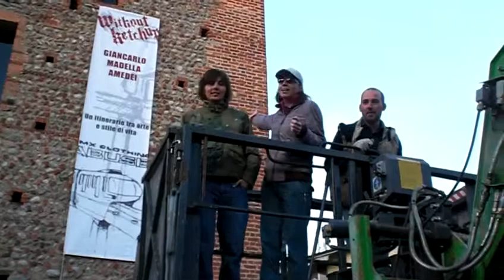wk2009 - allestimento: montaggio striscione sulla torre ragazze (spezzone)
un momento dell'allestimento della mostra: matteo, daniele, fabio, maria e paola impegnati nella posa dello striscione sulla torre medievale di colnago. in questo filmato la discesa di maria paola e fabio